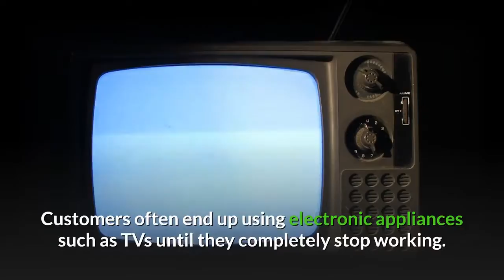Geelong Company Outlines Benefits Of TV Rental And Its Ease Of Payment Through Centrepay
Rent Televisions
68 Activity Crescent
Molendinar qld 4214
Molendinar, Queensland based Easy Payment Options has reached out to the public, outlining the various benefits that their TV Rental Services have to offer. Alongside these services, which are now available for Geelong residents, the company is mostly known for providing accessible alternatives to purchasing electronic appliances, as they present clients with a convenient rental process that is catered towards fulfilling their needs. More information on the services the company offers in Geelong can be found at the following
Richard van der Velde, a spokesperson for Easy Payment Options, states, "Renting electronic appliances addresses most of the issues that people encounter when purchasing the same product. Our clients do not have to deal with the indecisiveness and pressure that often comes from making a financial investment as significant as this. We advise our clients and help them find the rental model that fits their needs the best. They can rent these products at a significantly lower initial outlay than if they were to purchase it. You will not only get the product that you desire, but you will also get it at a competitive price. There is no downside to renting these appliances from us, which is why the community continues choosing us over the years."
As the company remarks, customers often end up using electronic appliances such as TVs and laptops until they completely stop working. Even when these stop working correctly and become more of a nuisance rather than an asset, they continue to use them, delaying the purchase of new electronics until the last possible moment. Most of the time, the cause of this is the high costs associated with upgrading to new devices, which makes it especially hard for people on a fixed income to justify the investment.
Companies like Easy Payment Options provide a solution to these problems. They allow their clients to rent the desired product and pay for them in quotes that are comfortable and accessible. Through this initiative, they support their customers by allowing them to acquire electronics of the highest quality in a manner that would not have been possible otherwise. More information on the various models available, as well as further details on their rental program, can be found on this video
The rental program that Easy Payment Options has devised offers several benefits and advantages, ranging from the convenience of their payment options to their broad catalogue of products. The company states that their clients can also elect to complete their fortnightly payments through Centrepay or Direct Debit. Both of these are options that allow them to set up an automatic fortnightly payment.
Another great advantage that the rental program offers is the opportunity to purchase the product from the company at any given time—at a discounted price. However, we also have a deal for those who are technological enthusiasts and prefer to change their electronics every few years. They can decide to change their TV or any other appliance at the end of their contract, allowing them to stay up to date with the latest advancements in technology—without committing to any heavy financial investment."
Overall, the company notes that there is no better time than the present to replace an old TV before it stops working. The broad selection of products they have available for rent allows their clients to find an option that suits their needs, including smart TV’s,allowing them to dispose of old appliances that barely work.
Easy Payment Options offers their services across the country, allowing their clients to obtain a product from a trusted retailer, at a remarkable price, regardless of their location. The company's website includes more information on the various rental options that Easy Payment Options offers, as well as a complete catalogue of their available products. The company invites interested parties to contact Richard van der Velde to follow up on any inquiries.
Company ABN 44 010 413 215 - Australian Credit License 388677.